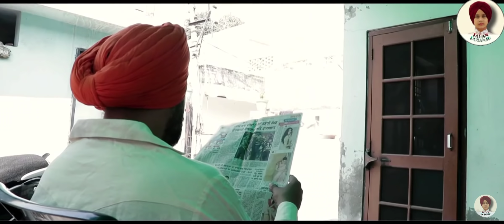Baapu (Official Cover Short Video) Taran Dosanjh | Sidhu Moose Wala | Latest Punjabi Songs 2020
Baapu (Official Cover)
Singer : Taran Dosanjh
Lyrics / Composer : Sidhu Moose Wala
Music Ashish Handa

This is official YouTube Channel of young rising star Taran Dosanjh (10 yrs old)